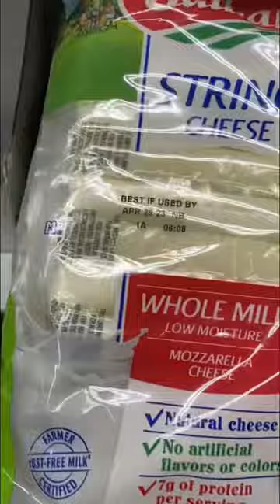Shop at the Grocery Outlet Bargain Market with me 🛒